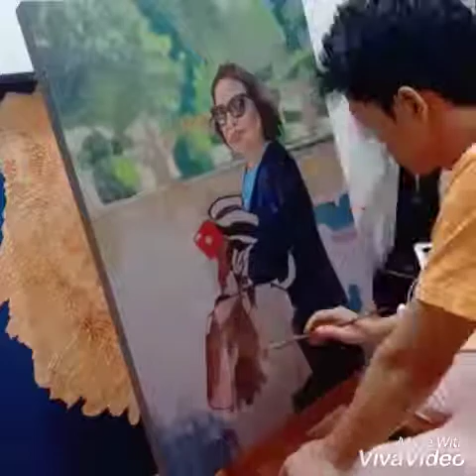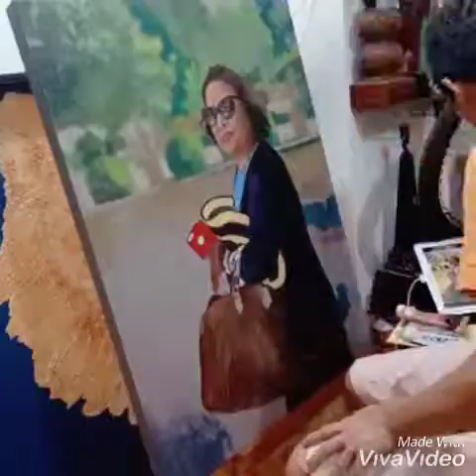Acrylic Painting part1: by Eman Santos